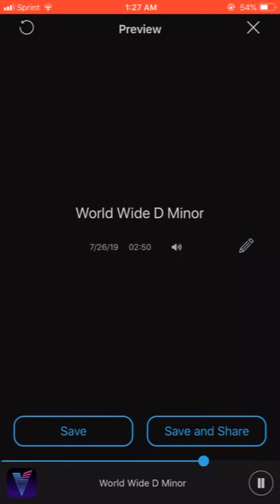LXRD SK oso 6 ft deep freestyle